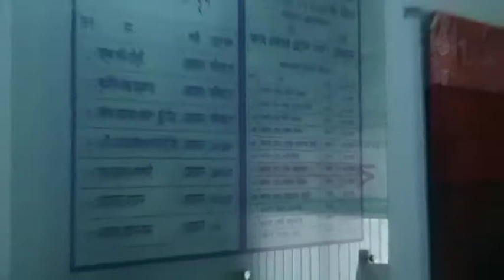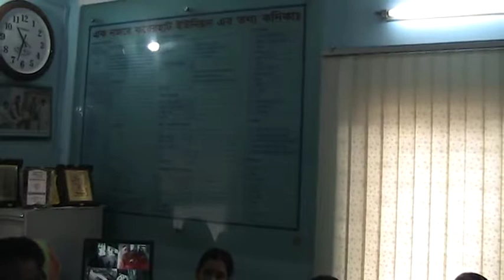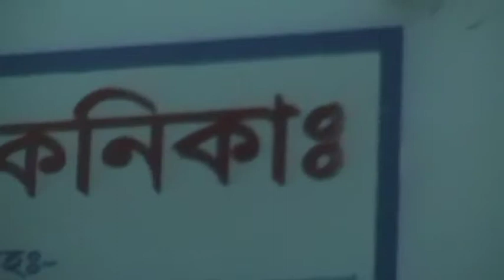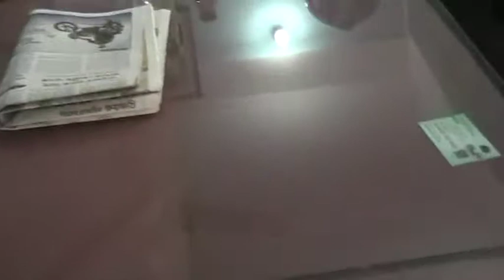Mirsharai Upazila Development Plan (MUDP) :: 01 No Karerhat Union PRA Video